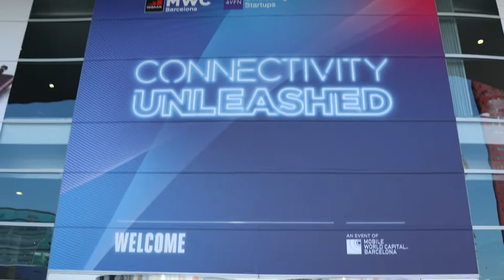Kiitos MWC2022! Tältä näyttävät Xiaomin uutuudet 🚀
Kiitos MWC2022! Xiaomi esitteli maailman merkittävimmässä mobiilialan messutapahtumassa edistyneintä teknologiaa ja uusimmat älypuhelimensa ja AIoT-tuotteensa. Haluatko tietää tarkemmin, mitä on tulossa? Seuraa meitä somessa @XiaomiSuomi ja pysyt kartalla.